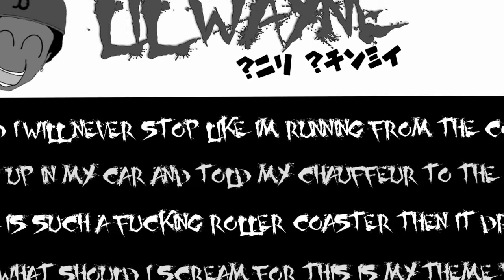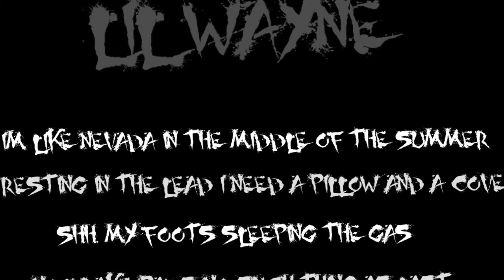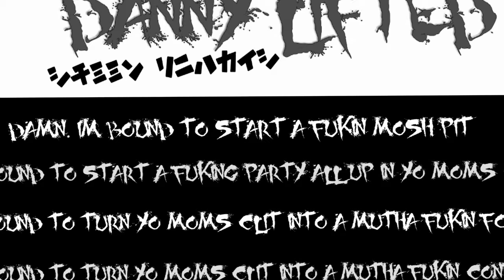Lil Wayne Ft.Danny Lifted &quot;Dubstep Rap&quot; New Mixtape sorry 4 the ...